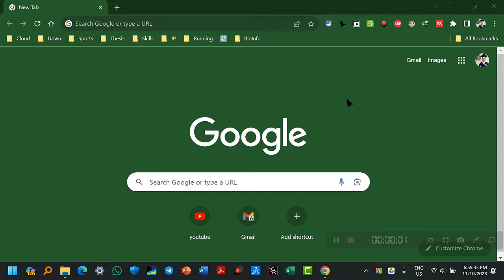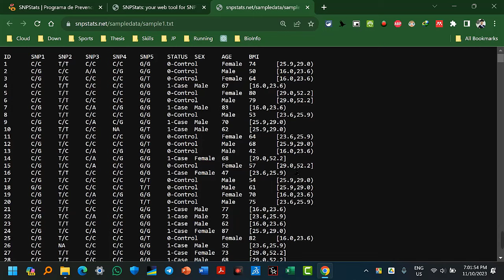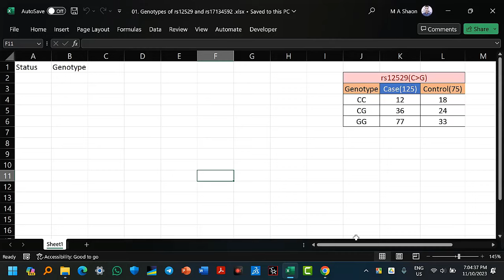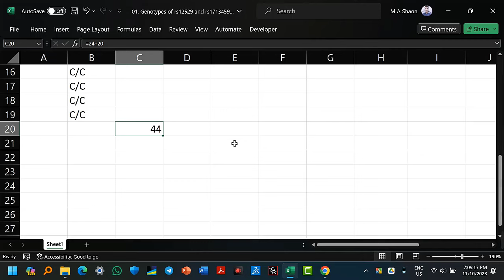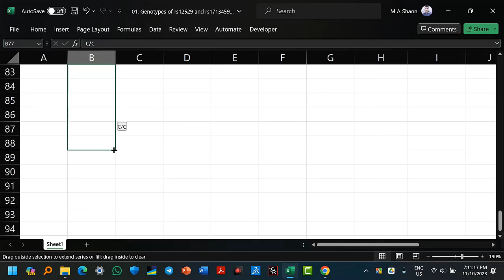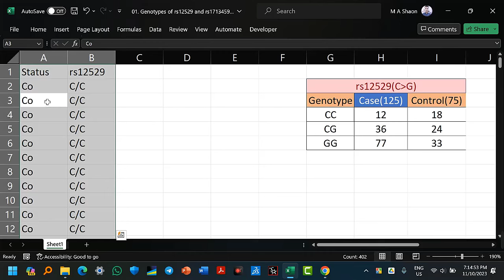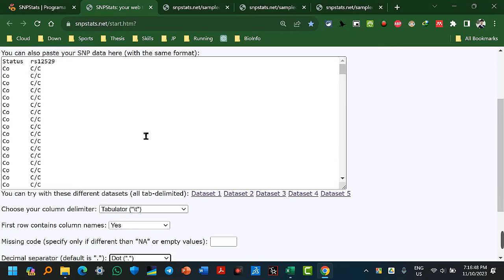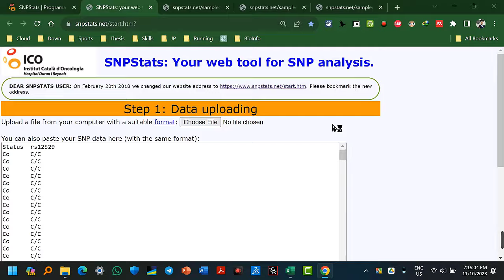02. SNPStats Data Input Methods: Choose the Right One for Your Study | SNPStats.net | SNP Analysis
Welcome to our tutorial on SNPStats Data Input Methods! In this video, we'll guide you through the process of choosing the right data input method for your genetic-epidemiology study.
📊 Key Points Covered:
Excel to SNPStats:
📝 Learn how to prepare your genetic data in an Excel spreadsheet.
📋 Follow a step-by-step walkthrough on how to copy and paste your data directly into SNPStats.
🧐 Understand the advantages and limitations of this method.

Excel to .txt to SNPStats:
📄 Discover an alternative data input method where you convert your Excel file into a .txt (text) file format.
💡 Get detailed instructions on how to structure and save your data for optimal compatibility with SNPStats.
🔄 Understand why this method can be beneficial for certain types of data.

📝 Choosing the Right Method:
🤔 We'll help you decide which data input method is best suited for your specific study and dataset.
📈 Consider factors like data complexity, file size, and your analysis objectives when making your choice.

🚀 Why This Matters:
🌟 Selecting the appropriate data input method can significantly impact the accuracy and efficiency of your genetic data analysis.
🌐 We'll discuss real-world scenarios where one method may be more advantageous than the other.

🎯 Who Should Watch:
🧬 Researchers, scientists, and students working with genetic data and SNPStats.
📚 Anyone looking to optimize their data input process for accurate and streamlined analysis.

Join us as we demystify the data input methods for SNPStats and empower you to make the right choice for your genetic-epidemiology study. Whether you're new to data analysis or looking to enhance your skills, this video will provide valuable insights into efficiently handling your genetic data.